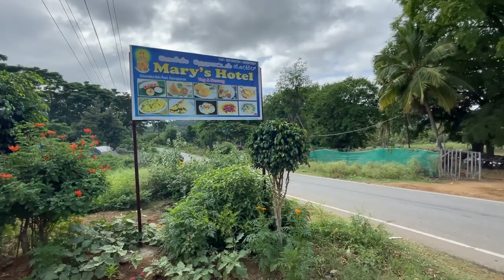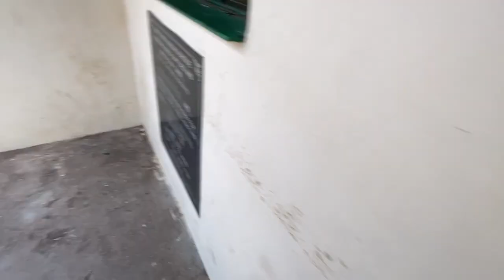Hogenakkal Falls | Weekend gateway from Bangalore | Coracle Boat Ride | Tamilnadu Tourism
Hogenakkal Falls is a waterfall in South India on the Kaveri river on the border between Dharmapuri district of Tamil Nadu and Chamrajnagar district of Karnataka. In this video I have shared my experience of exploring this beautiful water falls from Bangalore on bike ride.

Gears I use :
Camera accessories

Thanks a lot guys for watching this video, Do support me by giving like to this video, if you find this worth sharing, then please share and at last if you are interested on my content, please subscribe to my channel.

Jay Jagannath